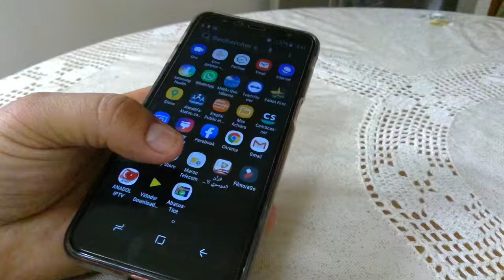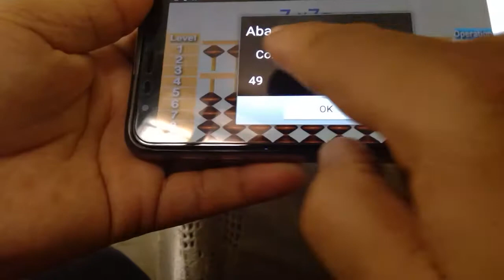Abacus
Il est, aujourd’hui, démontré que les difficultés en calcul et en mathématique sont dues à la façon d’apprendre et non à la personne elle-même. Tous les écoliers, les élèves ou les adultes, sans aucune exception, peuvent acquérir ces fondamentaux indispensables pour réussir à l’école, au collège, poursuivre des études ou être à l’aise au poste de travail.
Avec la méthode d'Abacus, changer la vie mathématique des enfants et des adultes, c’est possible!

En fait, les techniques, simples, efficaces et prouvées de la Méthode d'Abacus, apportent des solutions universelles construites ; cette méthode est à la portée de tous, enfants, familles, adultes et, bien sûr, enseignants.
Il permet la construction logique de tous les nombres, entier et décimaux, dans le système positionnel décimal (dizaines, centaines, milliers, dixièmes, centièmes, millièmes, etc.)
Les quatre opérations sont parfaitement décrites avec une grande possibilité de jouer en apprenant le calcule.
Le gain de temps, pour l’écolier dans ses apprentissages, est très important pour cela nous avons donné aux utilisateurs la possibilité de rester au centre de l'opération enseignement apprentissage.
Chaque utilisateur peut choisir son niveau et le degré de difficulté.

Around the world, abacuses have been used in pre-schools and elementary schools as an aid in teaching the numeral system and arithmetic.
This video provides examples of easy, single-digit addition with the abacus, including what to do when there are no more beads left on the bottom